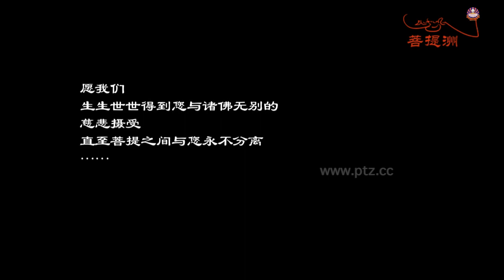想得到法王加持，请恒常念诵祈祷「怀念法王·Day22」